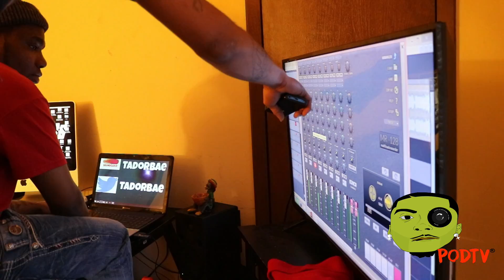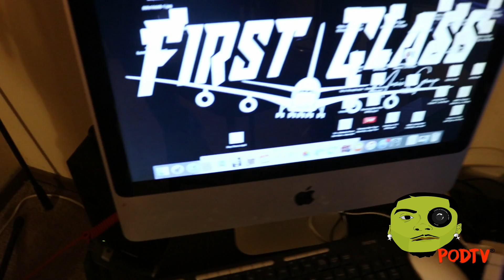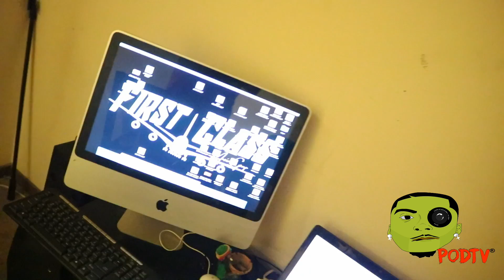Day2Day Vlog #4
Studio w Tador Bae JRoc Pablo & Satch